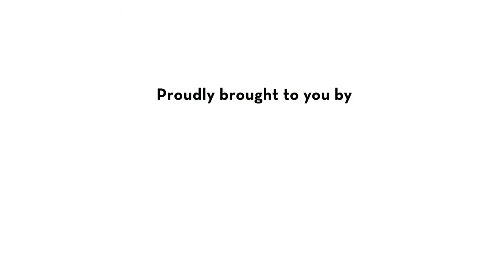Shelley's Water Saving Tips - Use eco settings on your appliances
Appliances make life really convenient, but it’s important to use them wisely particularly those that require water, in the summer months. Making sure the dishwasher is full before turning it on, using the eco-setting and using appropriate water levels in your washing machine too, are all great ways to increase your water economy.